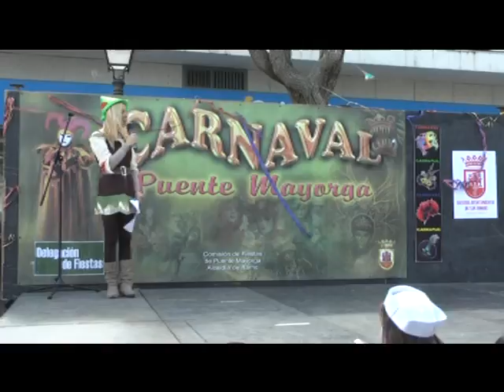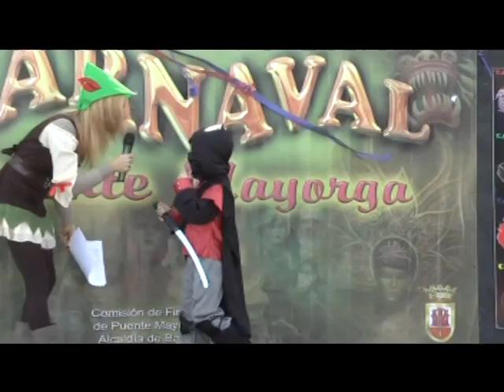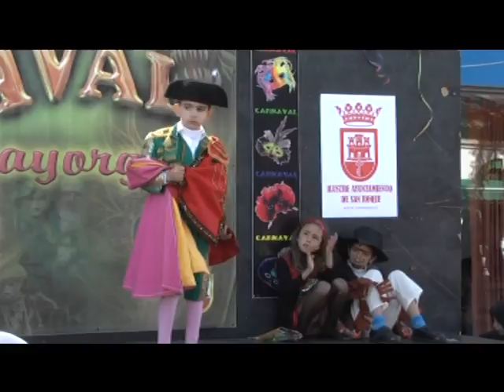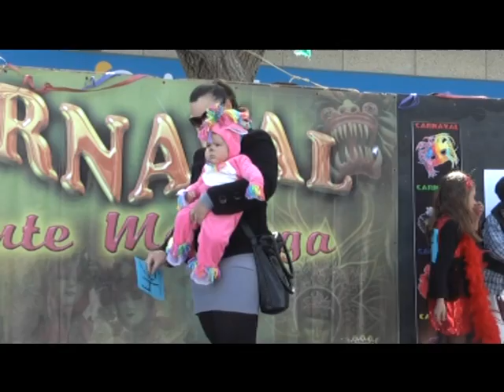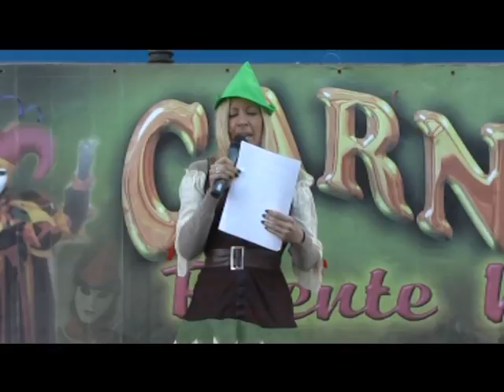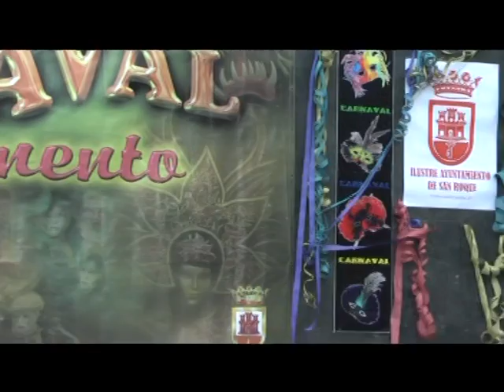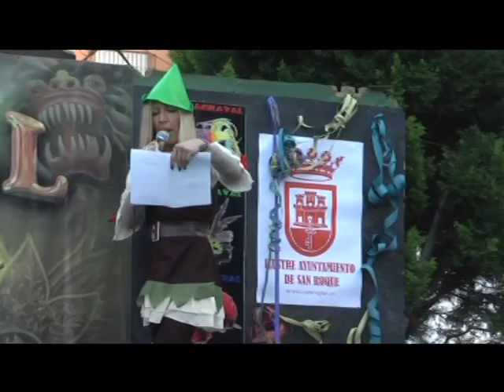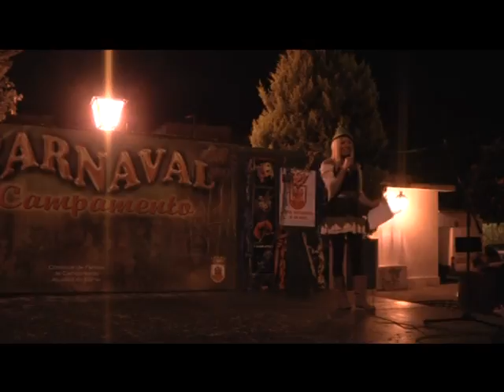CARNAVAL BAHIA 2012